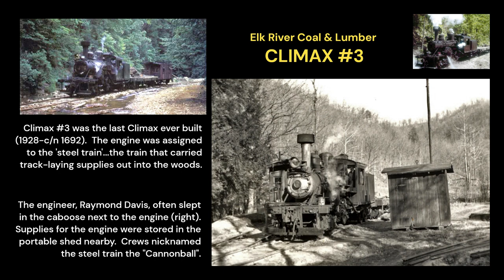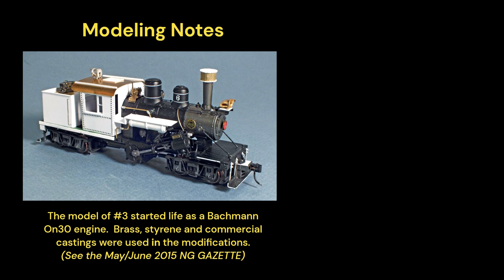#3 - THE LAST CLIMAX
The Elk River Coal & Lumber Company bought the last Climax ever constructed (c/n 1692) in 1928.  In the final years, the engine was used on the "Steel Train", the short train of flat cars used to lay down and then pick up track for the log trains.  It spent most of it's time in the woods.  The crews nicknamed the train "Cannonball".  In this video we see #3 at work out on Lilly Fork and on a quick trip to Swandale for service.